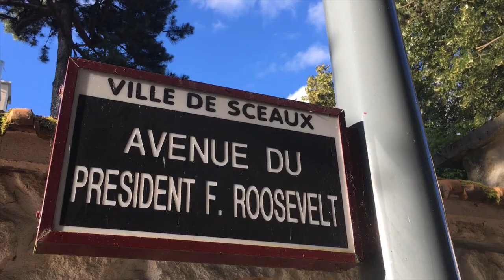10 Av Franklin Roosevelt - Sceaux -Découvrez la valeur de votre appartement ? Local Agent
Vous êtes propriétaire d'un appartement au 10 avenue du président Franklin Roosevelt  à Sceaux (92330), vous souhaitez connaître la valeur de votre bien ?

Estimation en ligne immédiate :
ou directement sur ce lien

Consultez notre site d'estimation immobilière en ligne sur Sceaux ou contactez nous pour recevoir votre avis de valeur complet.

LOCAL AGENT , votre agent immobilier local et digital sur Sceaux .

sans oublier notre page Facebook de news immo sur Sceaux sur Local News Sceaux